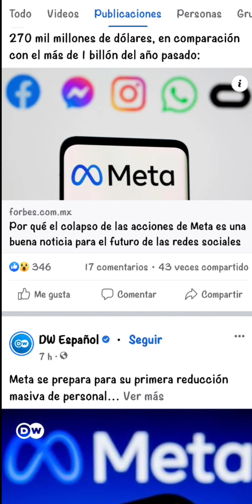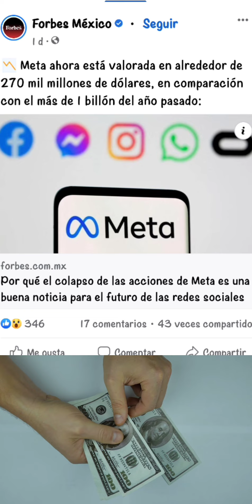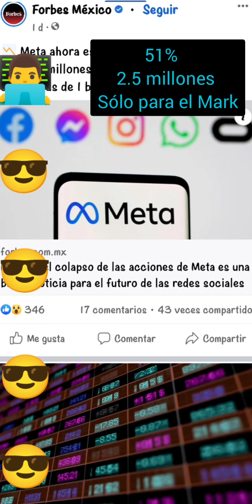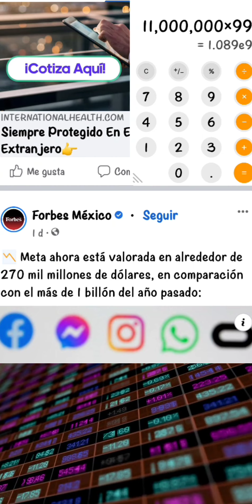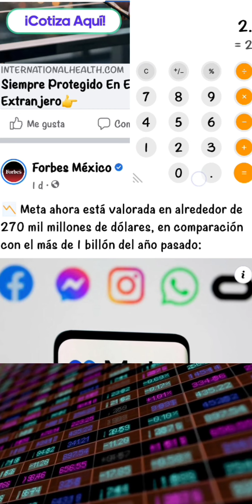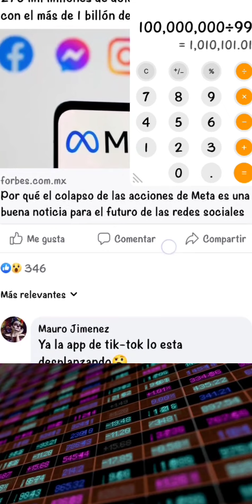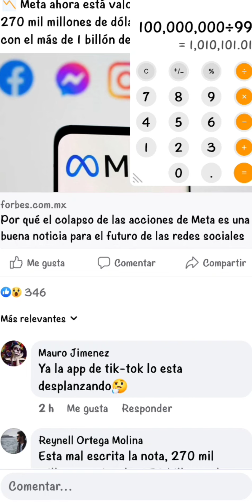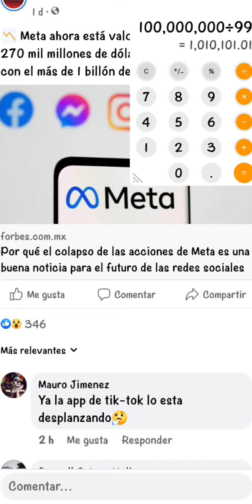La caída de un Grande, Facebook (META) cae y despide a más de 11 mil empleados. multiverso, NASDAQ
📹 Programación Semanal🤩
⭐ Lunes+ Martes de todo sobre PC, Windows, Ofimática, reparación y utilidades.  (programas, trucos, videojuegos y +)
⭐ Miércoles de todo sobre Android e IOs iPhone (Aps, trucos, juegos y +)

😍Links de otros videos muy útiles
😀Convierte tu Móvil o SmartPhone en un potente

copia el link y quita el espacio que hay en .com/ channel para que quede .com/channel y accederás a un canal secreto.